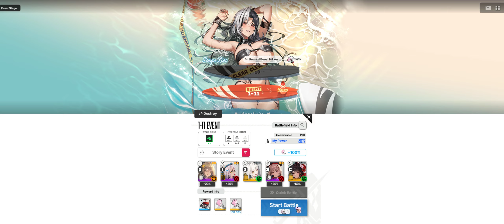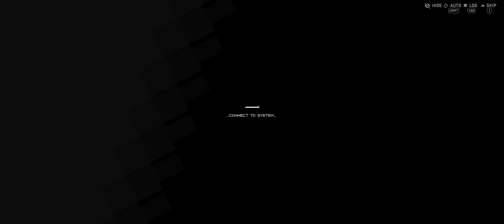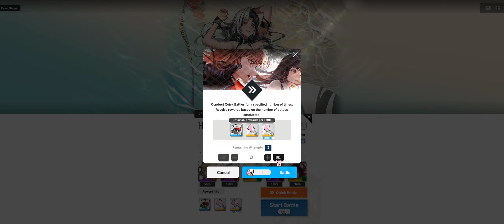Pt 100 | GODDESS OF VICTORY: NIKKE [PC]